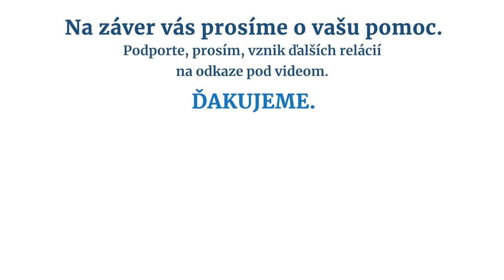Opozičník Taraba: Rokovali tajne s Matovičom?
Opozičný poslanec Tomáš Taraba (Život - národná strana) vysvetľuje, prečo s trojicou politických súputníkov odmietajú vysloviť vláde Igora Matoviča nedôveru. Taraba tiež zdôvodňuje obavu jeho "skupinky" z úradníckej vlády, hovorí o svojom odhade najpravdepodobnejšieho scenára vývoja koaličnej krízy.

V rozhovore sme sa za vás opýtali aj tieto otázky:
❓ Stretla sa skupina okolo Tomáša Tarabu s premiérom Matovičom a rokovali o podpore jeho vlády?
❓ Za akých okolností by táto opozičná skupina Matovičovcov podporila?
❓ Ide v koaličnej kríze o "organizovanú snahu vytlačiť Matoviča z vlády za pomoci médií a prezidentky", ako to tvrdí poslanec Ján Podmanický?
❓ Prečo si Tomáš Taraba myslí, že hádzať všetku vinu za neúspechy vlády na Igora Matoviča je nefér?
❓ Ako poslanec, ktorý sa dostal do parlamentu na kandidátke Kotlebovej ĽSNS vysvetľuje svoj výrok: "Nebudeme spolupracovať s ľuďmi, ktorí predstavujú extrém"?

Táto relácia vznikla vďaka našim podporovateľom. Pridajte sa k nim, prosím, teraz aj vy na